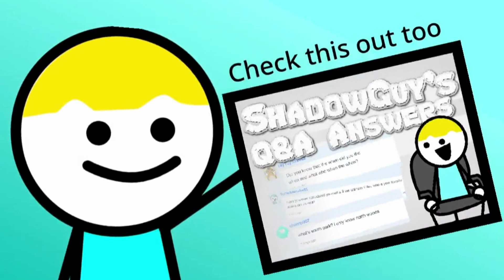Gran turismo...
Based off the movie and the video game.